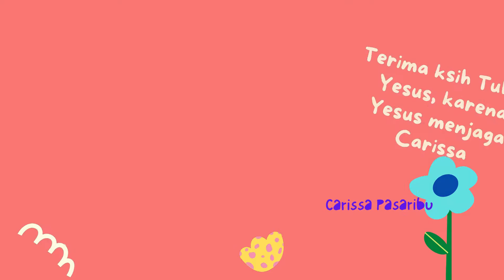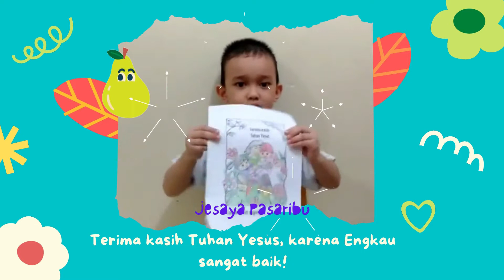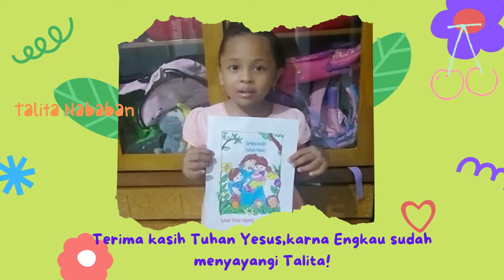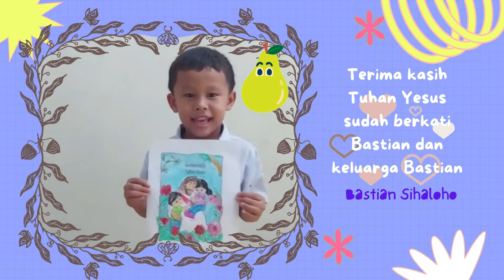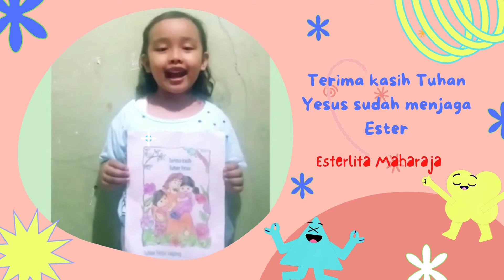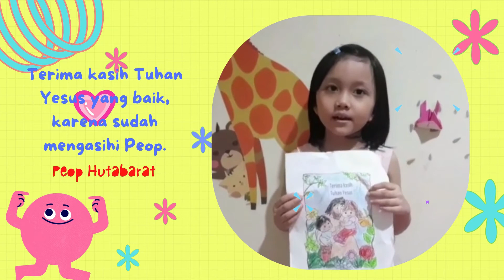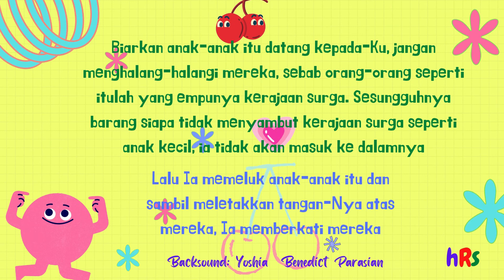Persembahan Kelas Balita-1 dan Balita-2 | Ibadah Ceria SM 2021